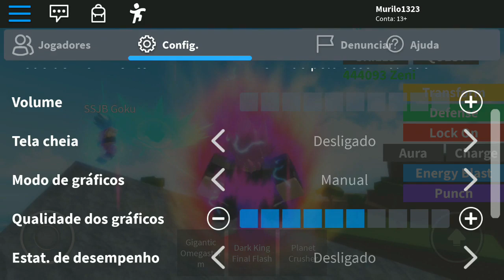Roblox → TEM COMO FAZER O SSJR3?? !! Dragon Ball Ultimate ‹ Murilo ›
♦ Salve galera suave aqui quem fala e o Murilo. Sejam bem-vindos ao nosso canal de GAMES.

"Eu sou melhor usando espadas do que palavras."